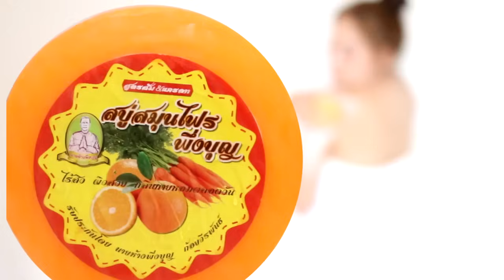หนังตะลุงน้องเดียว ตอน ยาวไปยาวไป (2) [ KOY Thailand ]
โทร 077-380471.